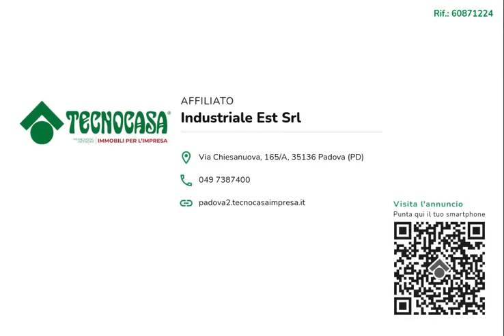60871224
Uffici in locazione di 130 mq.